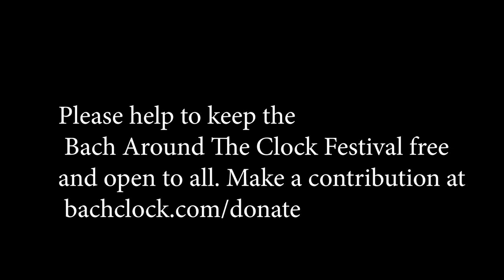BATC 2024: Meet the Harpsichord! A lecture/demonstration by Sean Kleve, harpsichord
Sean Kleve discusses how the harpsichord works, its historical significance, how harpsichord technique differs from piano technique, and how to play musically and expressively on the harpsichord. He demonstrates with examples from Bach’s solo repertoire.

This performance was presented on Saturday, March 9, 2024 at St. Andrew's Episcopal Church, Madison, Wisconsin, as part of the 8th annual Bach Around The Clock Festival.